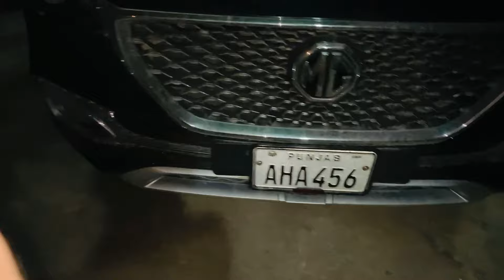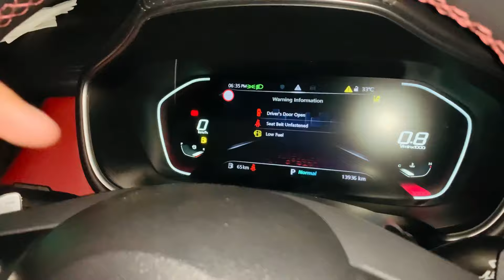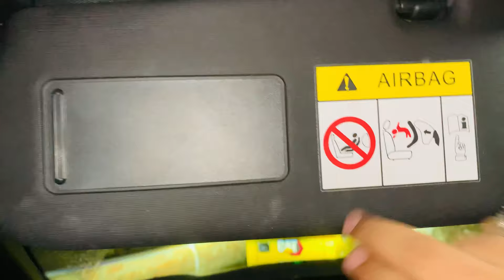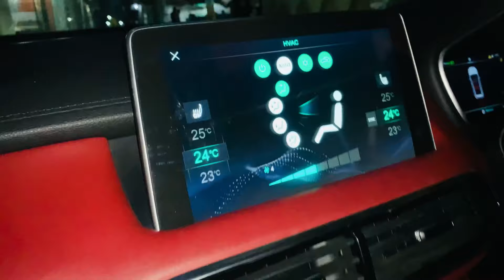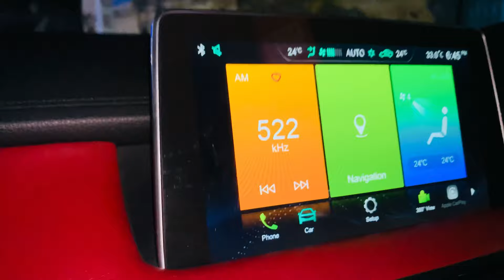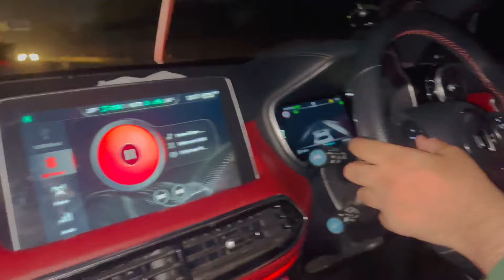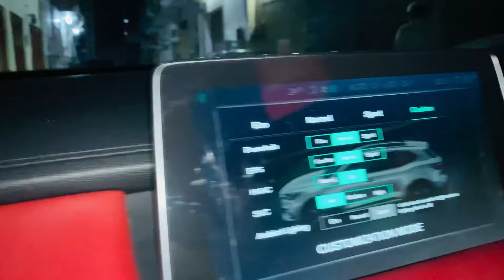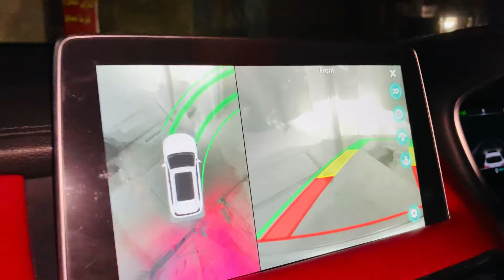MG Car Review Full Option Best Car in Pakistan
Today we are going to do a full review on the MG HS car in pakistan, black red car, fully automatic and amazinf qualify car for anyone. This is better than a prado or other car in Pakistan

Thanks for your love and support 🫶JazakAllah ❤️💫